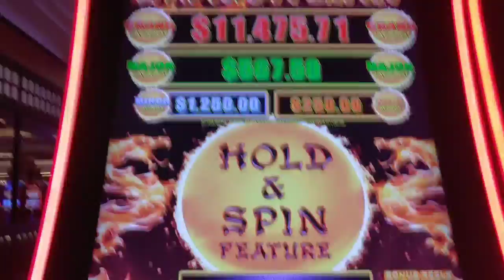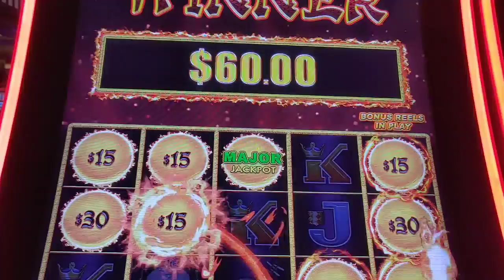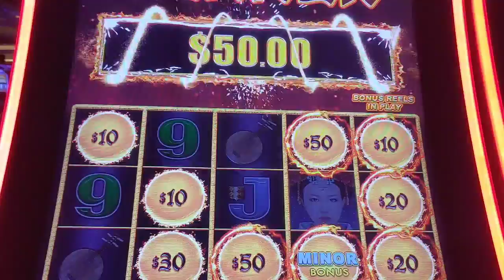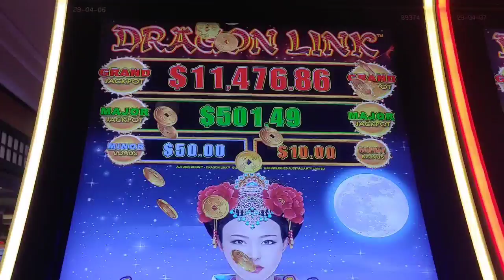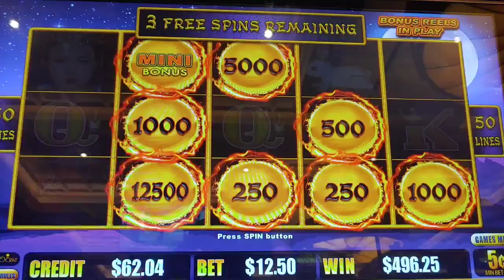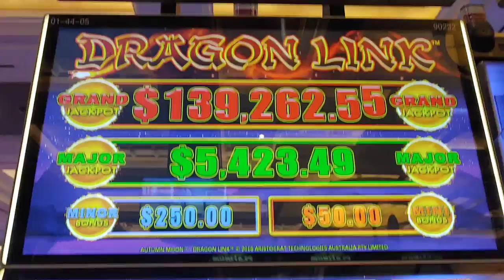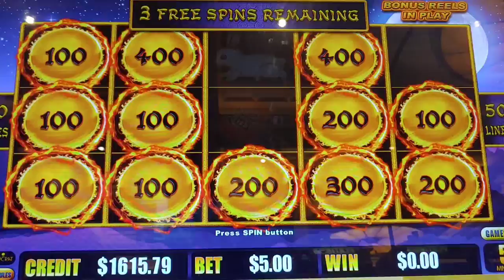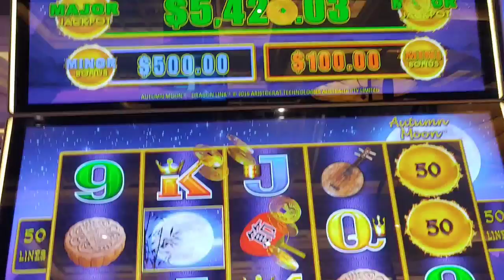💖2 HANDPAY JACKPOTS (4 bonuses)🖤Dragon Link Autumn Moon slot machine casino